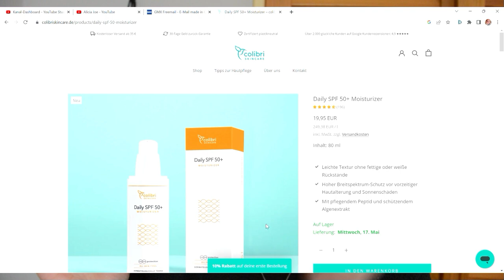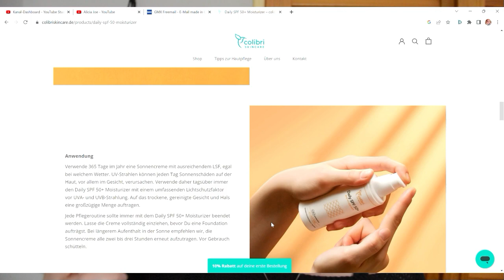Hautpflege am Morgen mit Sonnenschutz Mai 2023